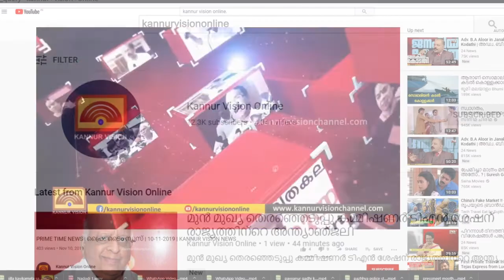കോടികൾ ചിലവഴിച്ചുള്ള മുഖ്യമന്ത്രിയുടെ വിദേശയാത്ര എന്തിനെന്ന് കെ സുധാകരൻ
കോടിയേരിയുടെ സംസ്കാര ചടങ്ങ് കഴിഞ്ഞ് പിറ്റേന്ന് കോടികൾ ചിലവഴിച്ചുള്ള മുഖ്യമന്ത്രിയുടെ വിദേശയാത്ര എന്തിനെന്ന് കെ സുധാകരൻ